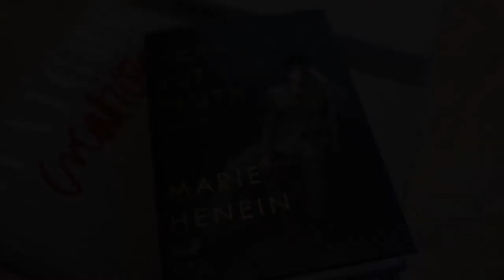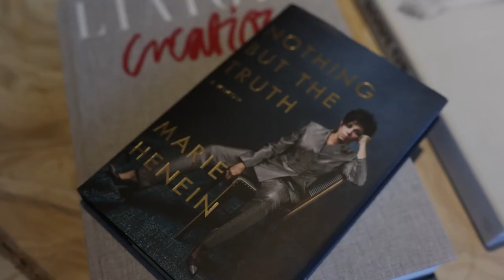Marie Henein: “life Isn’t Built On Dreams — It Must Be Taken By Force”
She is widely considered Canada’s leading criminal defence lawyer. We sat down with Henein to learn more about how she unapologetically owns it all — legal and otherwise.

Discover the authoritative guide to the sweet life.

For more than two decades, DOLCE Magazine has been capturing the minds and hearts of readers across the globe with our captivating features and exclusive profiles.